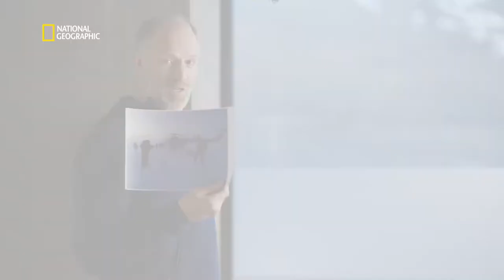Would You Dare to Cross the North Pole Alone? | National Geographic Nordic